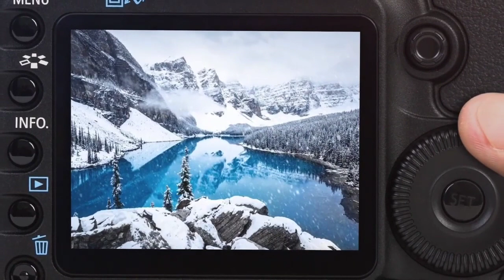happy vinayaka chavithi 2023